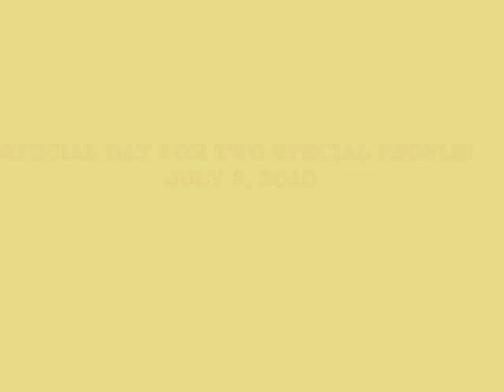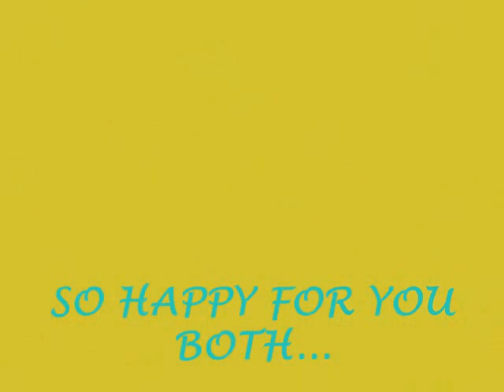DEBORAH AND MIKE - HAPPY 60TH BIRTHDAY CELEBRATION!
FRIENDS AND FAMILY CELEBRATE!